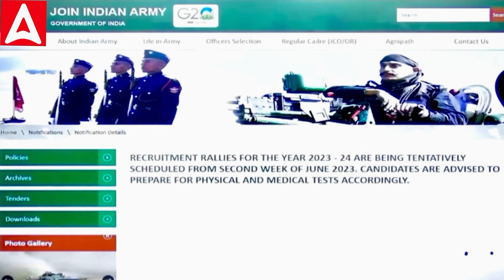Agniveer Army Physical Test 2023 | Physical की Date हुई जारी । जाने कब होगी दौड़ ?